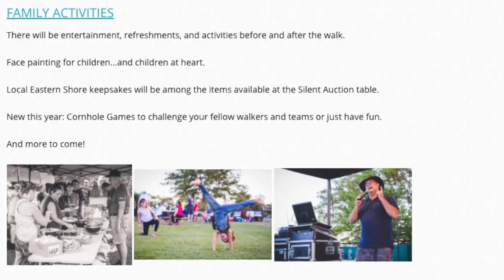Out of the Darkness Walk - Fight Suicide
Help fight suicide!